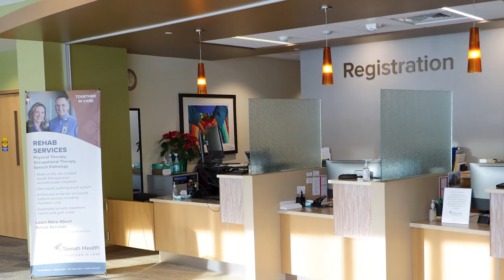Tomah Health Rehabilitation Services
The rehabilitation experts at Tomah Health offer physical therapy, occupational therapy and speech therapy to help patients reach recovery goals. Rehabilitation can be a life-changing experience to someone living with physical pain or limitations. The experienced therapists at Tomah Health use the latest technologies in evaluating each patient’s unique needs and then create a personalized recovery program to ensure a positive and effective therapeutic experience for the patient.